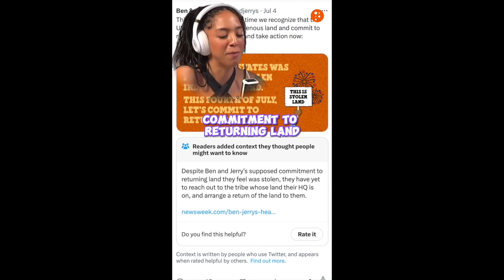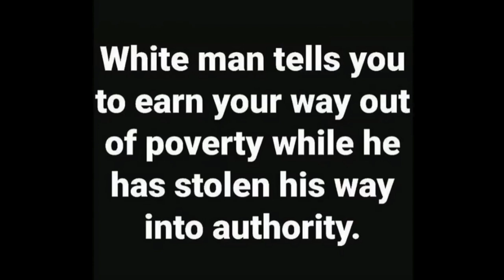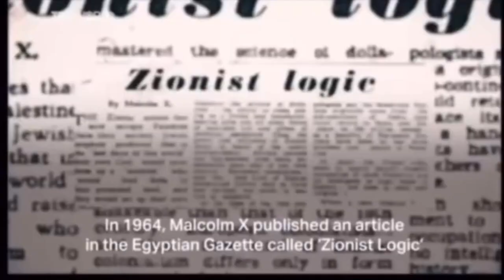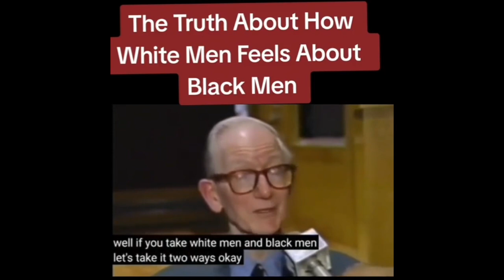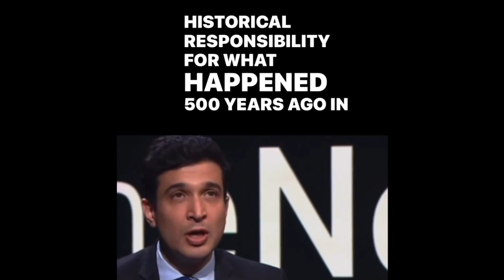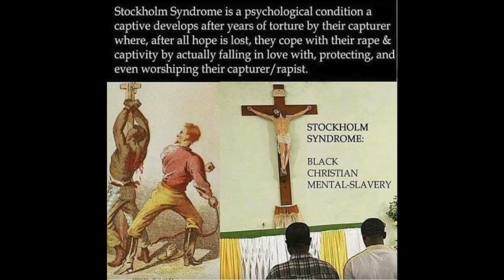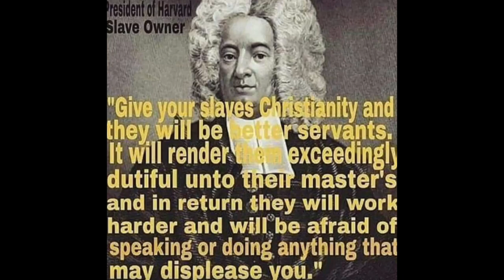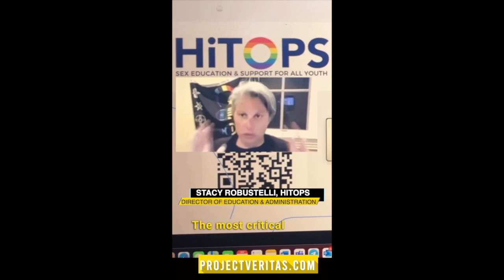The Neo-Human Agenda | Sex, War, and the Lords of Virtue